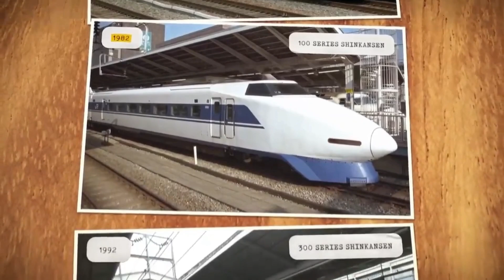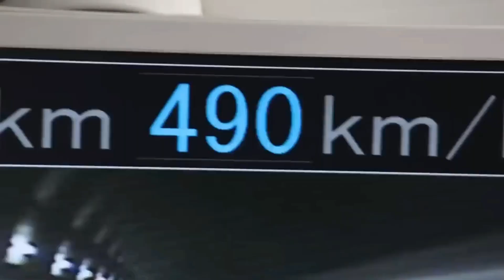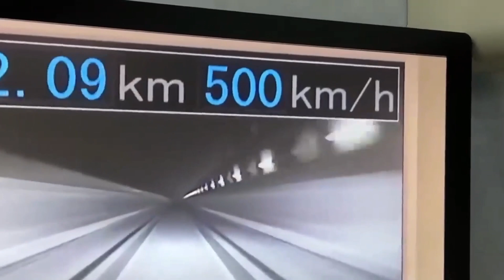The Fascinating Evolution of Japan's Bullet Trains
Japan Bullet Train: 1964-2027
Shinkansen bullet trains are the fastest and most convenient way of discovering Japan. The Japan Rail (JR) network is extensive and the trains reach a top speed of 320 km/h (199mp/h). This allows you to get to wherever you need in little time. The nine Shinkansen lines take you in different directions around Japan.

The Japan Railway system, also known as JR, has undergone significant changes and developments from 1964 to 2027. Here are some notable events and milestones:
1964: The first high-speed rail line, the Tokaido Shinkansen, begins operation, connecting Tokyo and Osaka.
1987: The privatization of the Japanese National Railways (JNR) leads to the creation of the Japan Railways Group (JR Group), which consists of six regional passenger railway companies and one freight railway company.
1997: The second high-speed rail line, the Sanyo Shinkansen, opens, connecting Osaka and Fukuoka.
2011: The Great East Japan Earthquake and tsunami cause significant damage to the JR network, leading to the suspension of many lines and the disruption of transportation in the affected areas.
2015: The Hokuriku Shinkansen line opens, connecting Tokyo and Kanazawa.
2020: The COVID-19 pandemic causes a significant decrease in ridership on the JR system, leading to financial difficulties for the JR Group.
2027 (planned): The Hokkaido Shinkansen line is scheduled to open, connecting Shin-Aomori Station and Sapporo.
Overall, the Japan Railway system has become one of the most advanced and efficient rail networks in the world, with high-speed Shinkansen trains and extensive regional and local lines connecting cities and towns throughout the country. Despite challenges such as natural disasters and pandemics, the JR Group continues to invest in new technology and infrastructure to improve and expand the system.